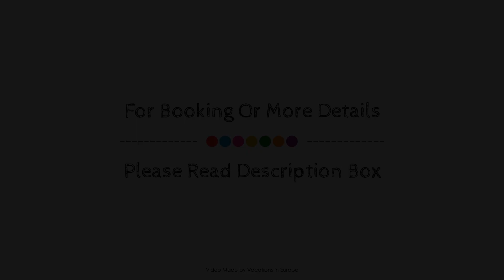T H E Darmstadt, Germany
About Property:
Ibis Darmstadt City is conveniently located in the popular Mitte area. The property offers guests a range of services and amenities designed to provide comfort and convenience. To be found at the property are 24-hour front desk, facilities for disabled guests, luggage storage, Wi-Fi in public areas, newspapers. Guestrooms are fitted with all the amenities you need for a good night's sleep. In some of the rooms, guests can find air conditioning, wake-up service, desk, telephone, television. The property offers various recreational opportunities. Ibis Darmstadt City combines warm hospitality with a lovely ambiance to make your stay in Darmstadt unforgettable.
Searching For
1. T H E Darmstadt
2. T H E Darmstadt Virtual Tour
3. T H E Darmstadt Rooms
4. T H E Darmstadt Amenities
5. T H E Darmstadt Videos
6. T H E Darmstadt Offers
7. T H E Darmstadt Deals
Audio Credit:
Track Title: Subway Dreams
Artist: Dan Henig